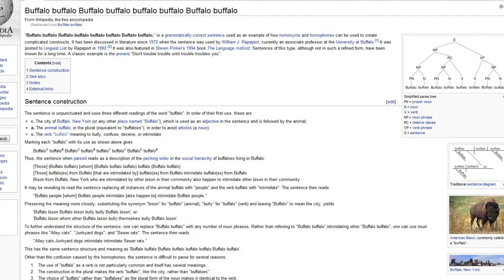Buffalo Remix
blast to the past